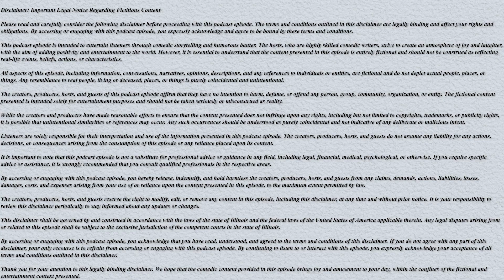EP 103 - The Teamstuh Way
Thats just the teamstuh way! get used to it!